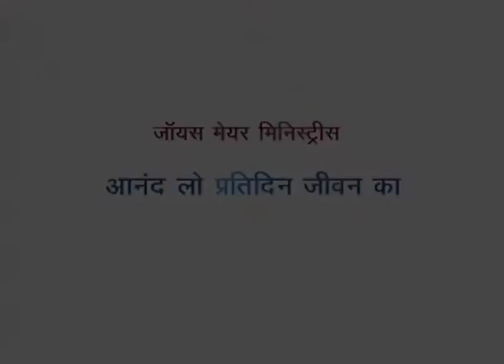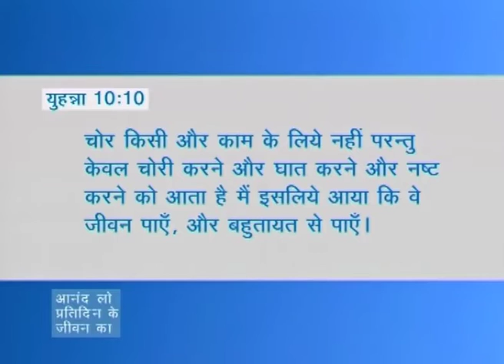अपने जीवन की आनन्द उठाने के लिये क्या परमेश्वर सहमति देता है - (Pt-1)